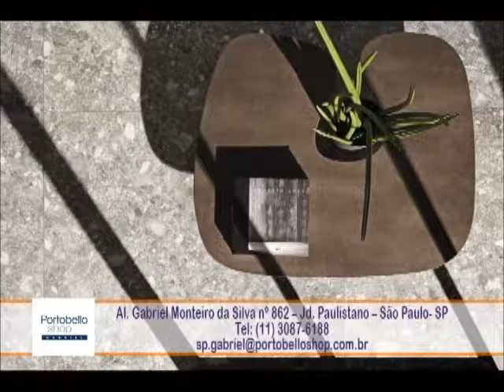ANDREIA MEDICE NO CASAS ESPETACULARES-Parte 2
O programa CASAS ESPETACULARES, recebeu a arquiteta ANDREIA MEDICE, no programa de sábado, dia 12 de outubro.
ANDREIA mostrou uma casa espetacular, digna de cenário de filme. O diferencial da fachada da casa, está na sua grande extensão, onde usou madeira de demolição, aço corten e grandes panos de vidros.
A casa foi construída em três pavimentos, possui área social integrada e uma generosa área gourmet, com uma bela piscina.

CASAS ESPETACULARES COM SEVILHA NOGUEIRA, vai ao ar aos sábados, às 14h00, pela TV ABERTA, canal 09 da NET e 186 da VIVO e 08 FIBRA VIVO.